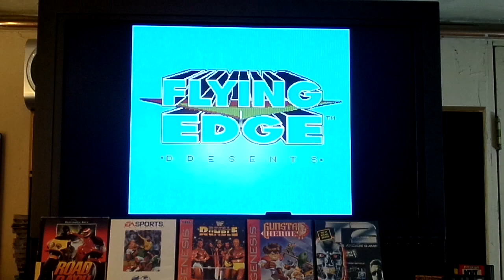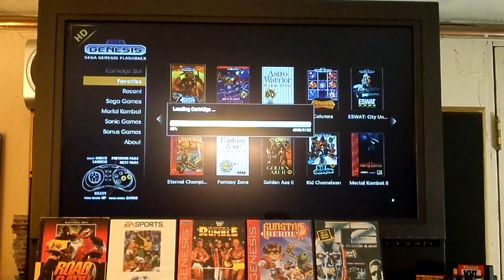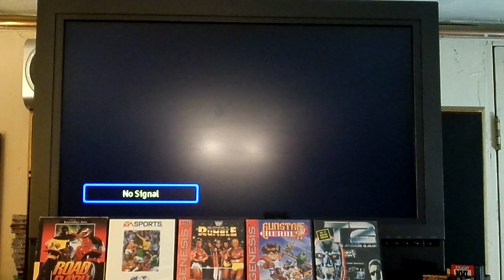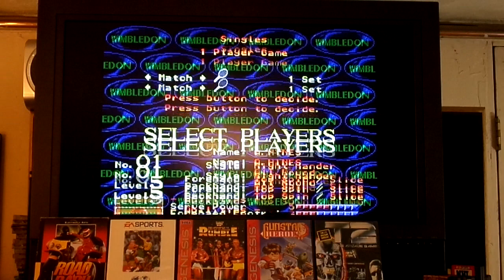Sega Genesis Flashback HD - Random Cartridge Gameplay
Welcome to the world of video games, in particular the Sega Genesis. I'm your host Sean Patrick Erschen. This week we play some random Sega Genesis cartridges on the Sega Genesis Flashback HD by At Games. Hope you enjoy!